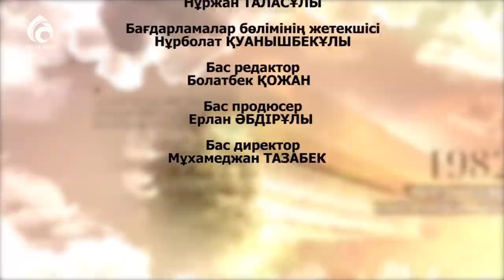ҚР еңбек сіңірген әртісі Айдос Бектеміров \ Балалық шаққа саяхат \ Асыл арна